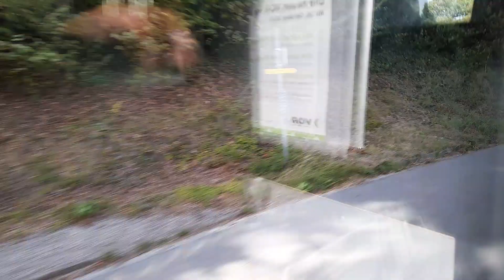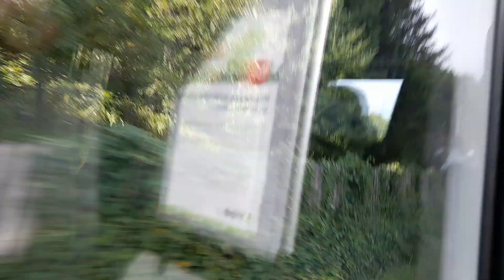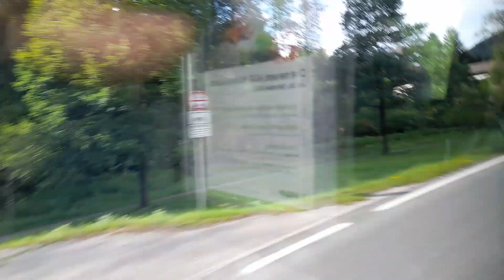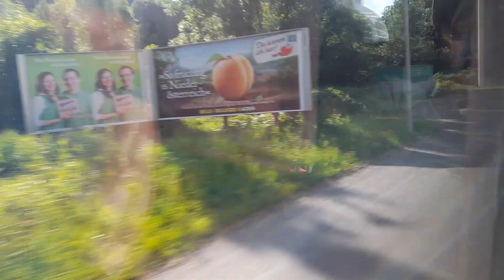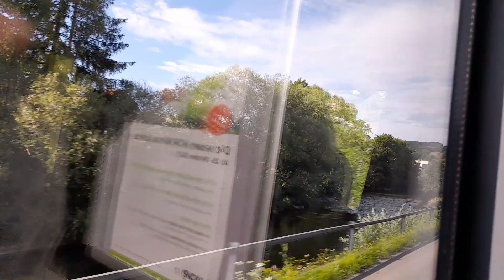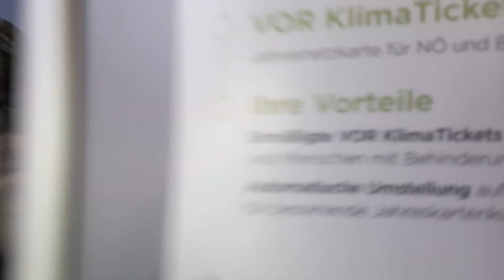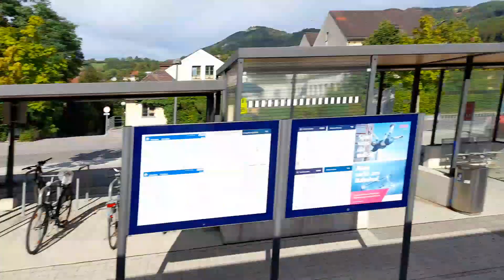mit Bus 655 von Kienberg-gaming Nostalgiebahnhof nach Scheibbs Bahnhof um kurz nach 17:05